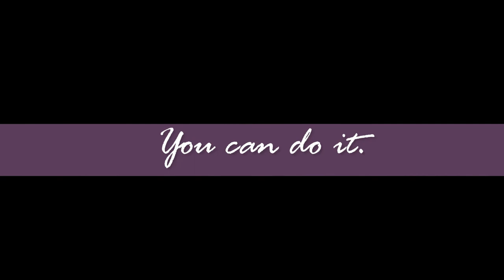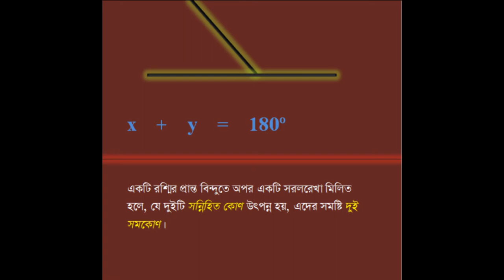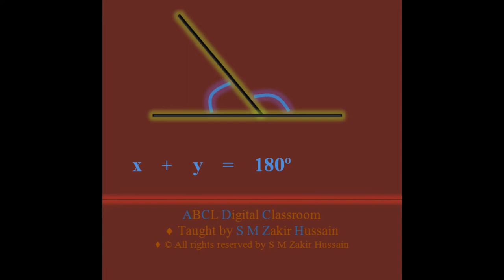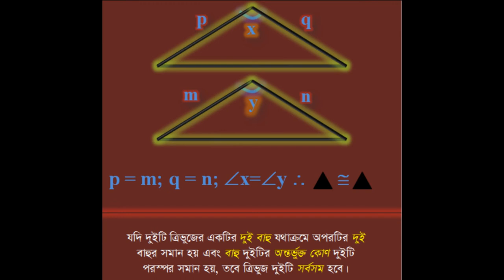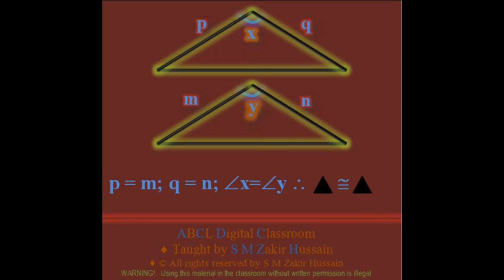Basic Geometry-01 by S M Zakir Hussain